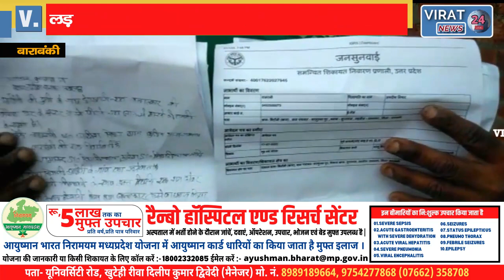छेड़छाड़ मामले को पुलिस बता रही खेत की मेंड़ का मामला; लड़की के साथ घर में घुसकर की थी छेड़छाड़ !